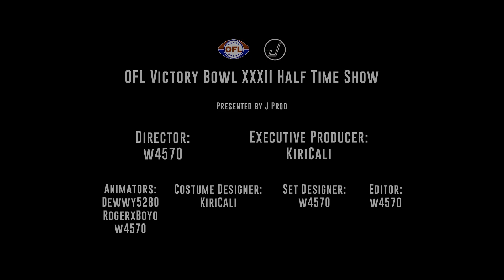OFL Victory Bowl 32 Half Time Show Presented by J Productions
The official half time show of the OFL Victory Bowl 32 that was aired 7/18/2022 on the channel of KiriCali LIVE on Twitch. Directed by J Prod. owner w4570 and animated by Dewwy5280, and RogerBoyo. Performed by Jay Z and Alicia Keys, and all rights are given to them for the music.